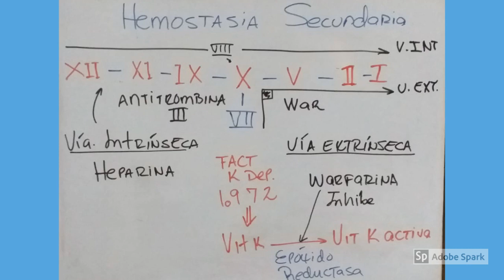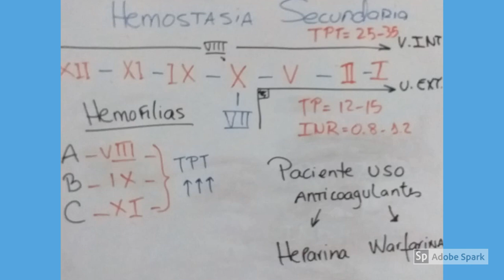HEMOSTASIA SECUNDARIA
En este video comentamos sobre los factores de la cogulación y aquellos elementos que un médico general básico debe saber.